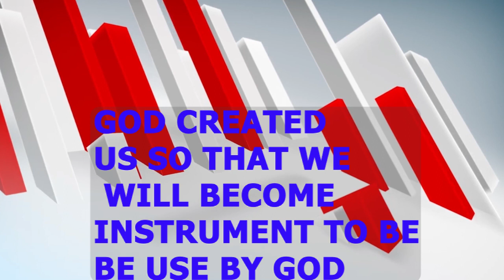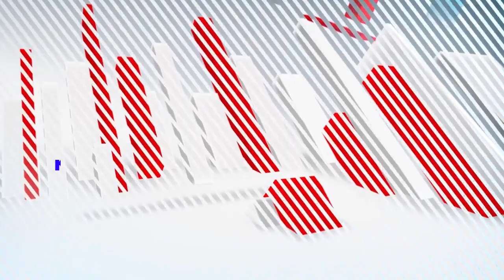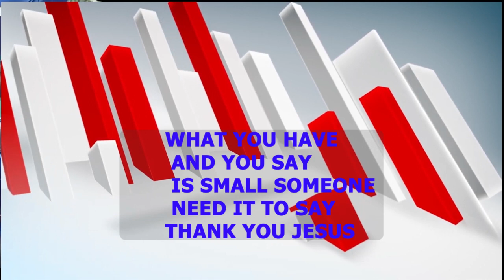GIVING TO THE NEEDY MESAGE 08 January 2023 11 53 17 AM 00000 2 PAUL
RESURRECTIN TV